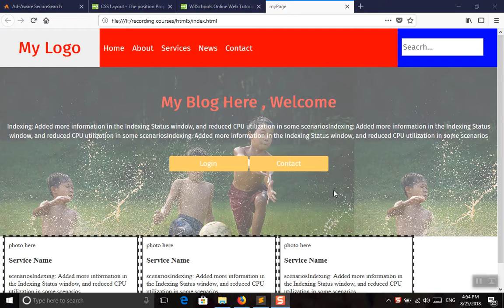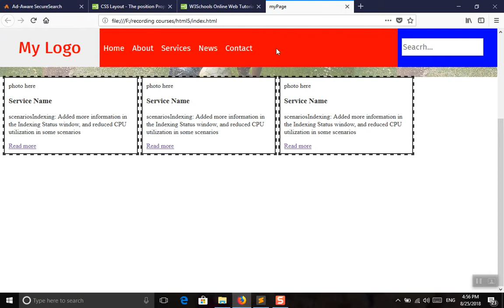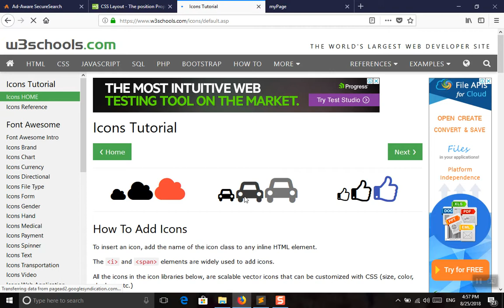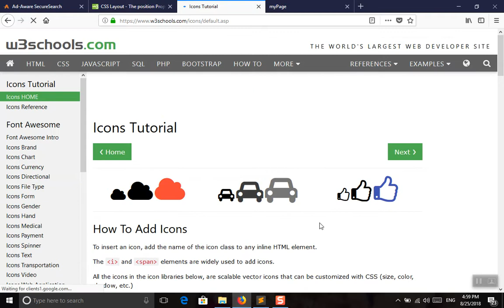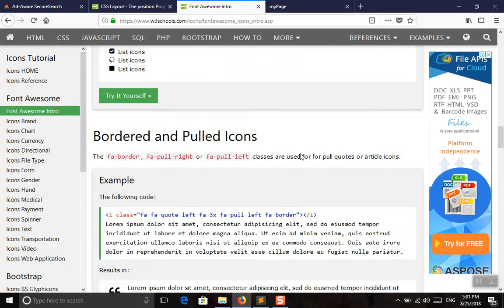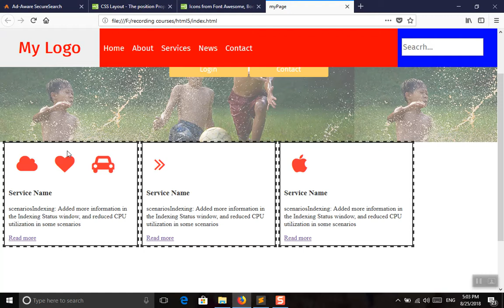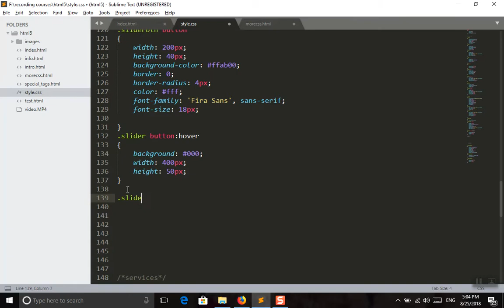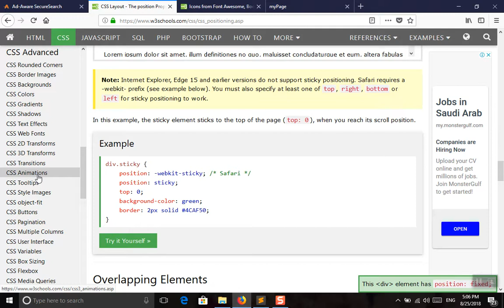05 css tutorial position , icons , z index , position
كيفية التعامل مع css  للخصائص الاتية position , icons , z index , position